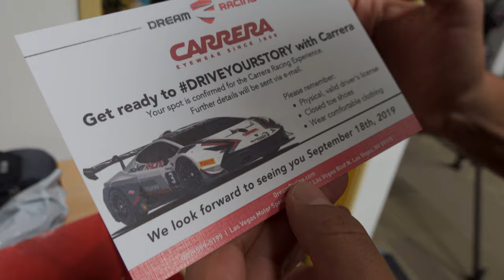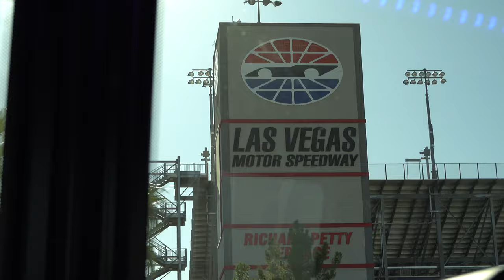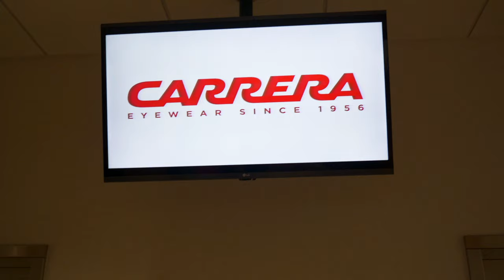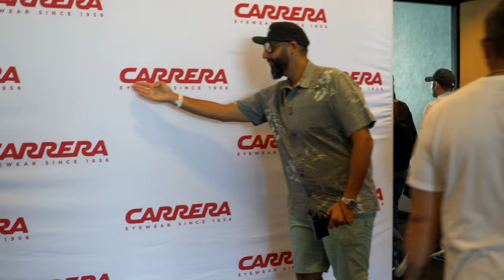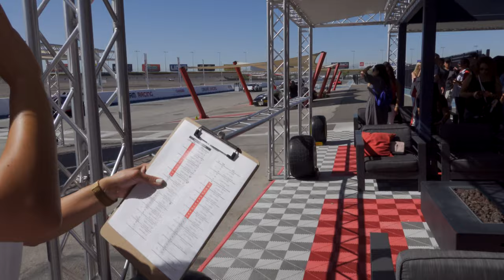Sunglass Rob VS. Lamborghini Huracán GT! Carrera Eyewear Dream Racing Event! | SportRx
That just happened! Watch as Sunglass Rob and SportRx Video Producer Chris go fast on the Las Vegas Speedway in a Lamborghini Huracán GT for Carrera's Dream Racing Event.